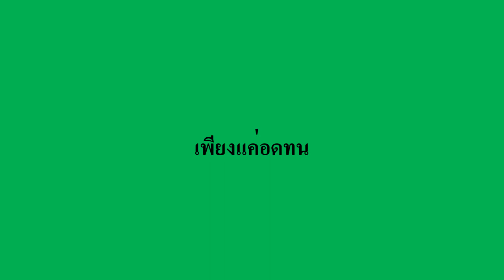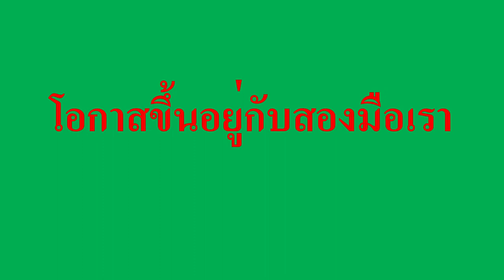ให้กำลังใจ1